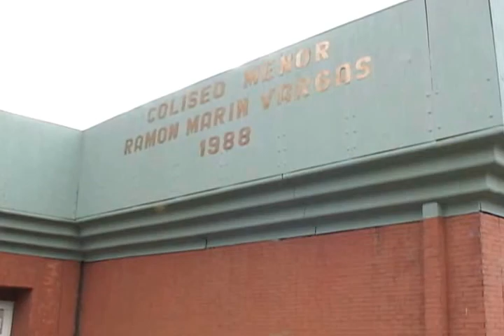Nuevas adecuaciones al Coliseo Menor, Ramón Marín Vargas